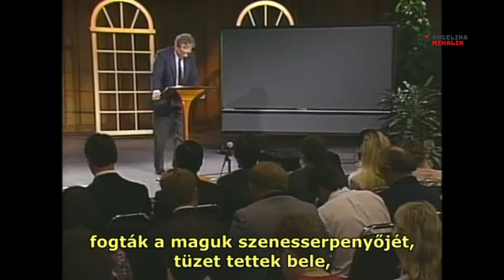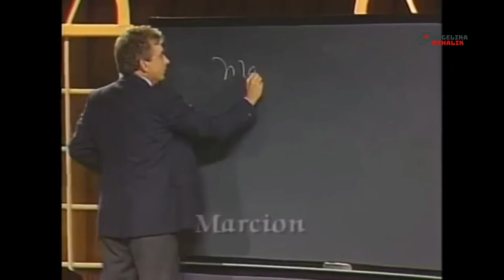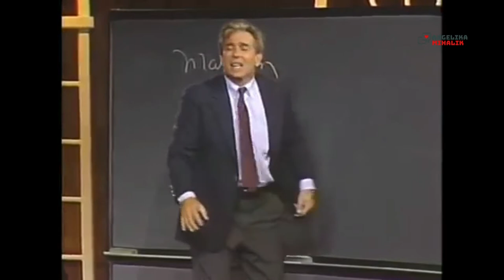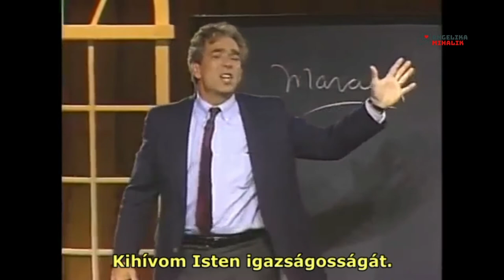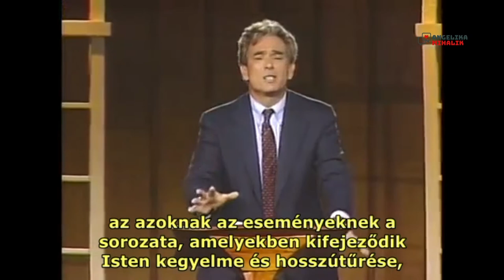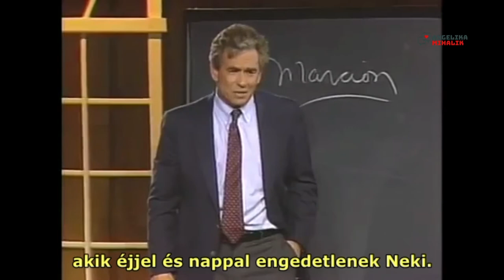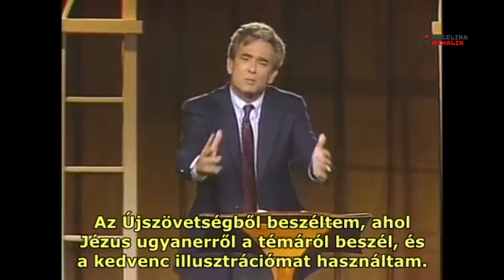Isten szentsége 3/6 _ R. C. Sproul sorozata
Tűnődtél már azon, hogy Isten néha hirtelen haragúnak tűnik? Az Ószövetség Istene másnak látszik, mint az az Isten Aki az Újszövetségben kijelenti magát?

Sproul a szentségről szóló hat részes prédikáció sorozata harmadik részében Áron fiai, Nádáb és Abihu és Uzza történetén keresztül válaszol ezekre a kérdésekre, miközben Isten szentségéről és igazságosságáról tanít.

Ha támogatni kívánod az angol nyelvű videók feliratozására, fordításokra vonatkozó szolgálatot, lehetőség van rá.
Utalás: dr. Mihalik Angelika Erste Bank 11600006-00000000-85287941
Külföldről: Az Erste Bank BIC- / SWIFT-kódja: GIBAHUHB
Ha 11 karakterű kódra van szükség: GIBAHUHBXXX IBAN HU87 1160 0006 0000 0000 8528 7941